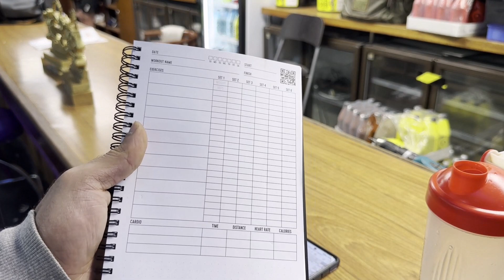Gos Dominic | Journey To Pro Episode 2 | Detoxification Phase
Welcome to episode 2 of Journey to pro,
in this episode, you get to see what I do in my leg training session while I'm on the detoxification phase.

I take you with me in the gym and show you what I do to build legs.